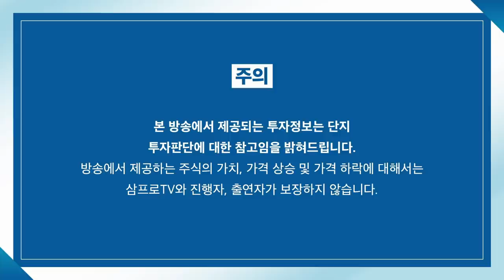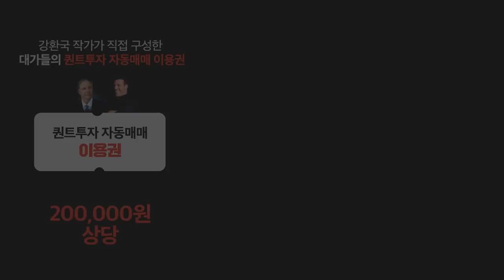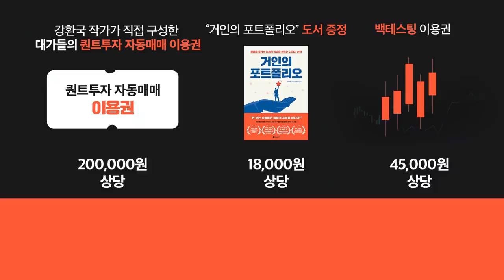[증시 염탐정] 꺾인 증시 상황 반등하다.. 탄력 받아 웃을 수 있을까? f.이베스트투자증권 염승환 이사